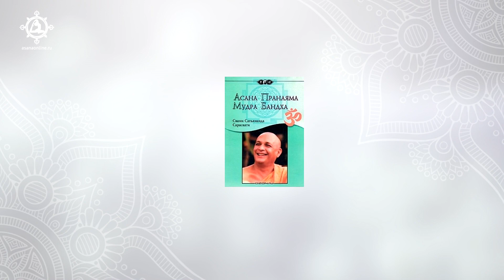Пранаяма для начинающих. Регулярные занятия. Екатерина Андросова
Занятия предназначены для тех, кто давно хотел сделать практику регулярной, но не находил времени и сил для самостоятельных занятий

Уделяя время каждый вечер дыхательным упражнениям, вы сможете постепенно закрепить эту привычку и через какое-то время выполнять эти техники уже самостоятельно.

В рамках занятий мы будем выполнять различные пранаямы: техники, которые помогают развить внимательность, осознанность, а также снять накопившееся напряжение в течение дня. Они помогут вам сбалансировать энергию и подготовиться ко сну.